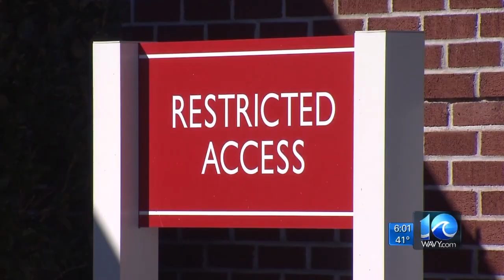Former Portsmouth police officer charged with murder appears in court